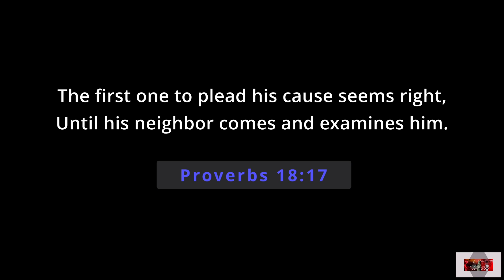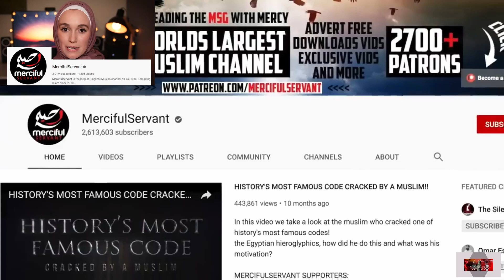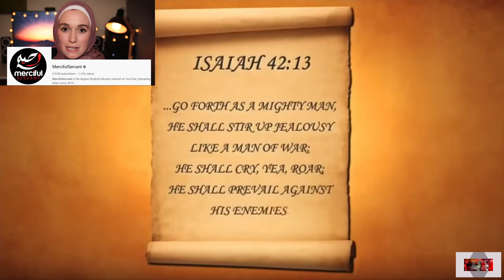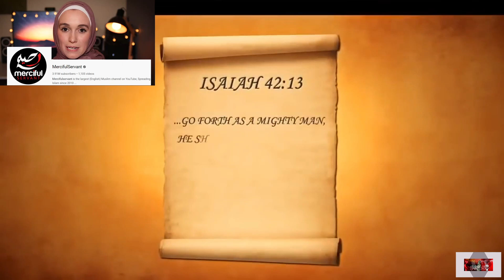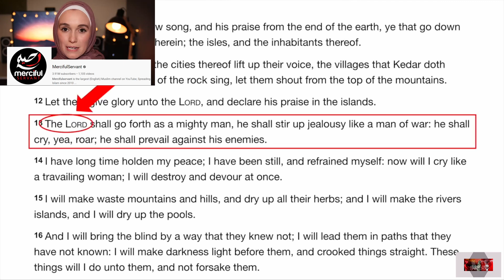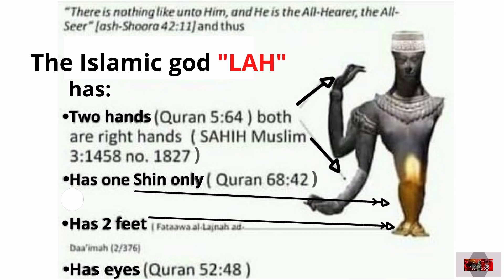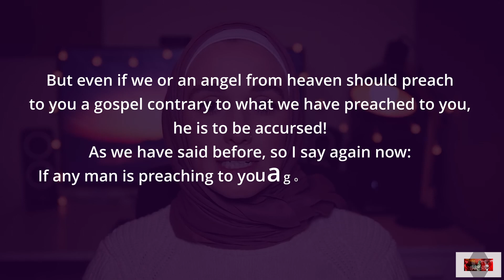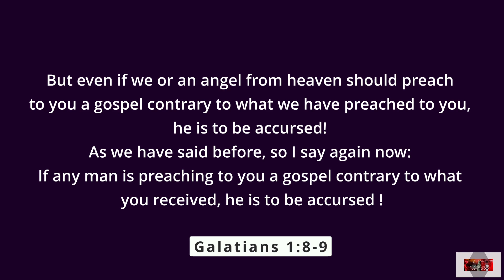CANCELLING CHRISTMAS AND FOLLOWING A PAGAN/ Muslim/Unconventional Aussie/David Wood/Christian Prince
A Muslim convert /"revert" explains how she learned Christmas was pagan from a Muslim propaganda YouTube channel, after she had children with a man who later turned out to be an undercover Muslim.
We examine her claims against Christmas. Religion of deception
Featuring; David Wood, Christian Prince.